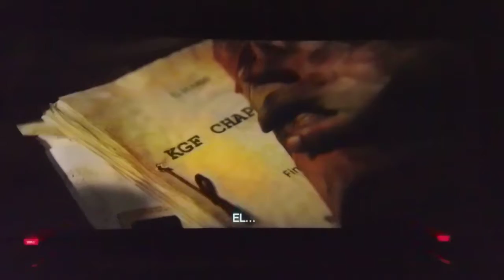KGF : Chapter 02 : Title Card reaction (27/04/2022)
on 13th day after it's release..
The response is all the same : Rocking in big screen.

KGF : Kannada's Golden Film..